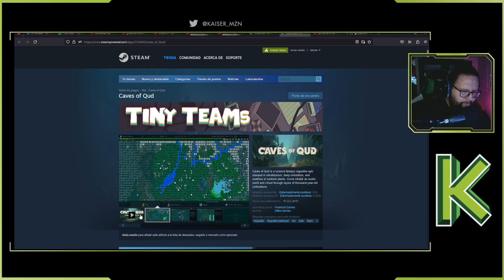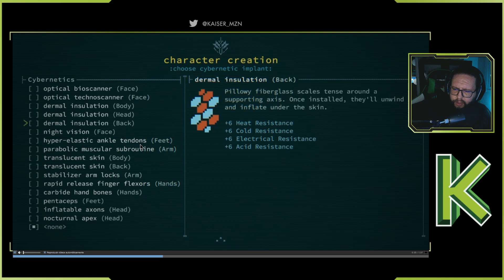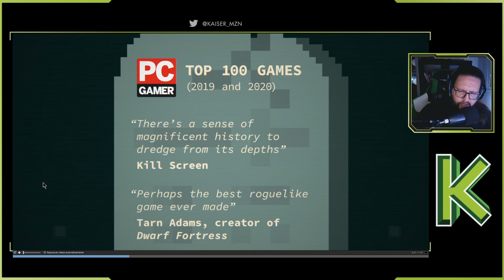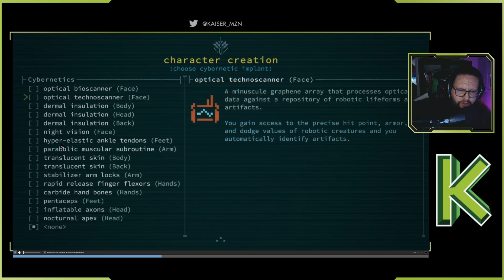¿Estas esperando al Modo Aventura de ⛏️DWARF FORTRESS ⛏️? PRUEBA ESTE JUEGO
¿Tu también estas ansioso por jugar el nuevo Modo Aventura de Dwarf Fortress? Pues aquí tenemos al mejor sustituto hasta la fecha.
Bienvenido al Caves of Qud, bienvenido al post-post-apocalipsis.

Contenido del vídeo:
* 00:00 Introducción
* 00:52 ¿Qué es caves of Qud?
* 01:36 Pequeña cuña publicitaria del canal
* 02:02 En que se parece Caves of Qud al modo aventura de Dwarf Fortress y porque puede ser su sustituto
* 02:16 Influencias
* 03:00 Roguelikes RPG
* 03:45 Generación procedural
* 07:36 El mapa del mundo y el viaje a través de el
* 10:23 Submundo / Mundo subterráneo
* 11:17 Ambientación fantástica y literaria
* 15:23 Curva de aprendizaje
*  17:32 Personalización de habilidades
* 20:27 Armamento y magia
* 22:24 Libertad de acción
* 24:42 Gráficos
* 29:42 Traducción
* 32:00 Sumario
*  32:33 Pequeña cuña publicitaria del canal y despedida